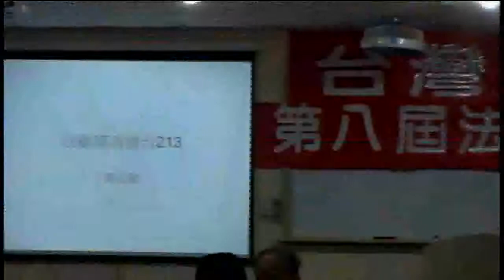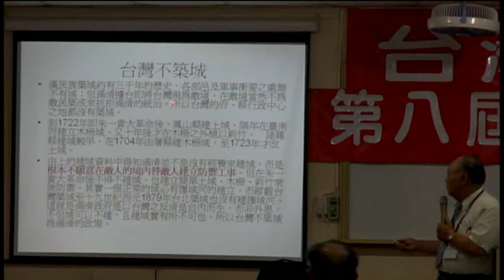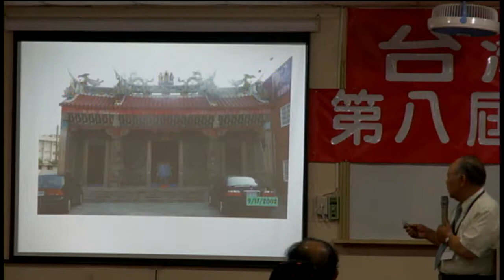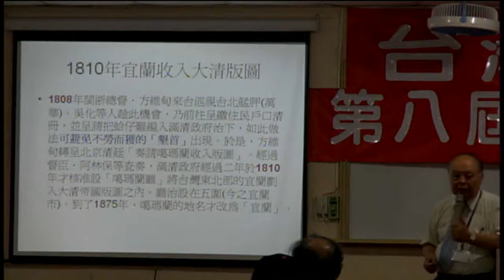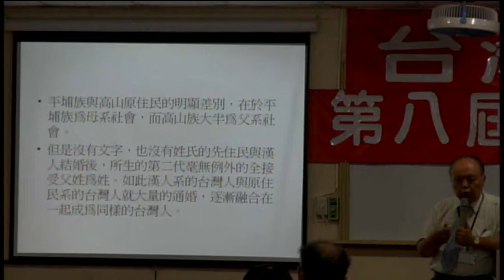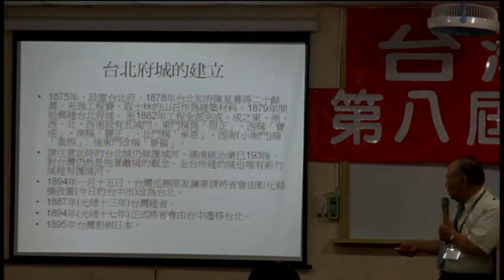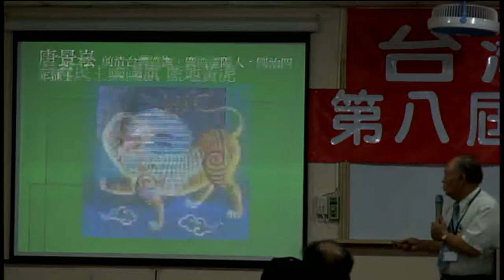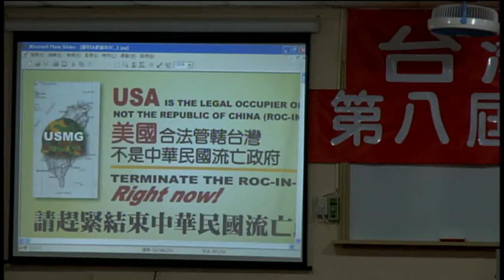110617-usmgradio-08-台灣民政府第八屆法理建國學院